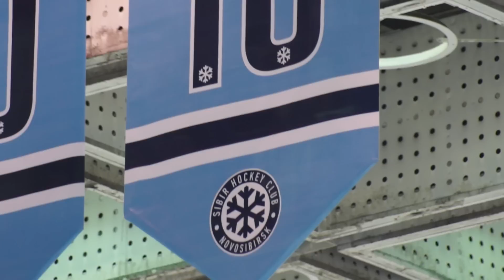"Сибирь" - "Локомотив", обзор матча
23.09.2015. Новосибирск. "Сибирь" - "Локомотив" 1:0.
Гол: 39:41 Рот В (Жафяров Д).
Вратари: Салак - Колесник